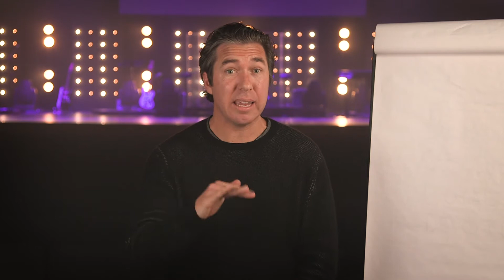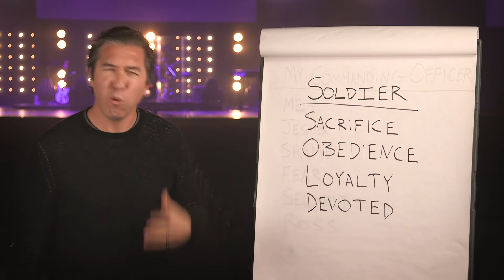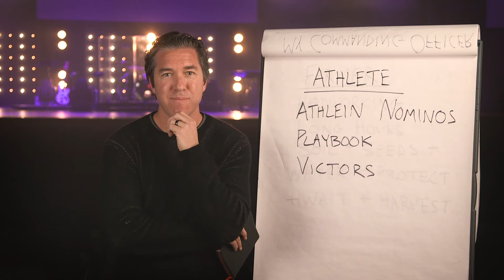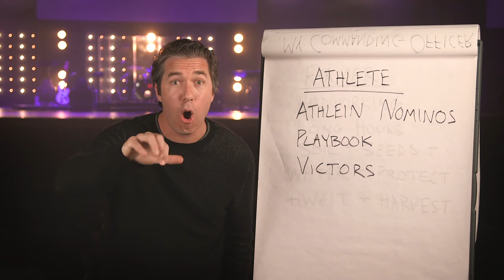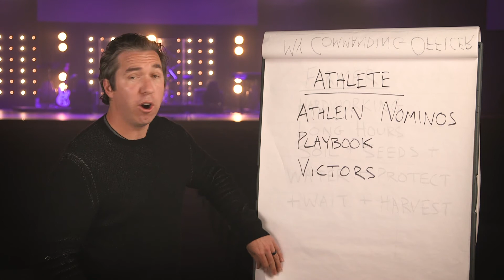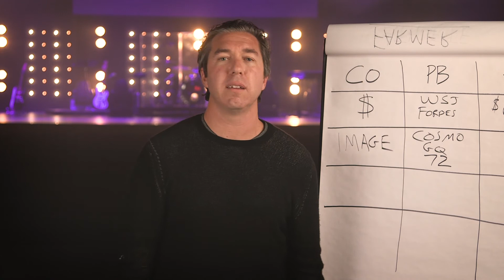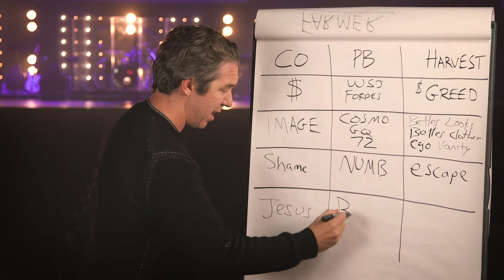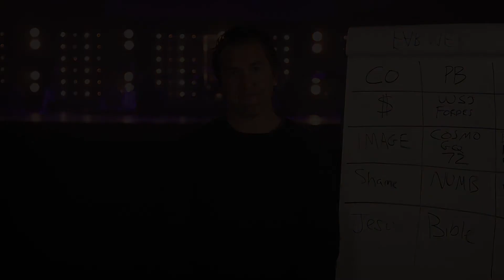God Pursues Us - Steve Carter